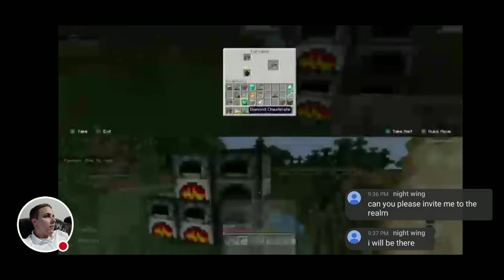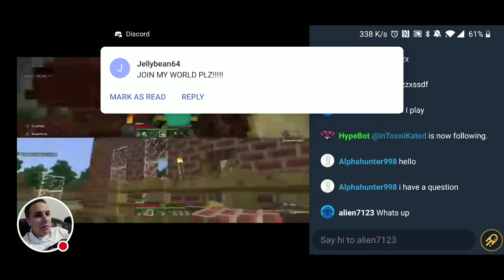UPDATE 1.8 IS HERE - MINECRAFT - BAD Tech & Gaming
Watch me play Minecraft!!!

FEATURED PRODUCTS: Alot of people ask me what the best device to play Minecraft on and stream from the Moto Z2 Force + Gamepad Mod is a great product to play Minecraft on and stream with.  Below is the MotoZ2force Review

Long Link List Below - These are all things BAD Tech & Gaming then some

BAD Tech & Gaming